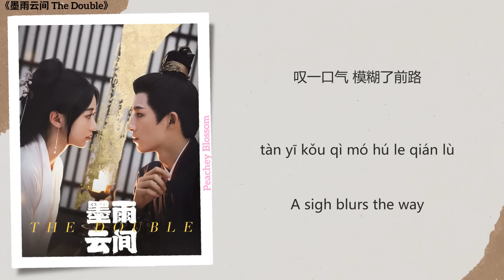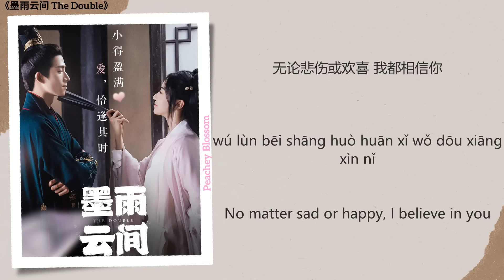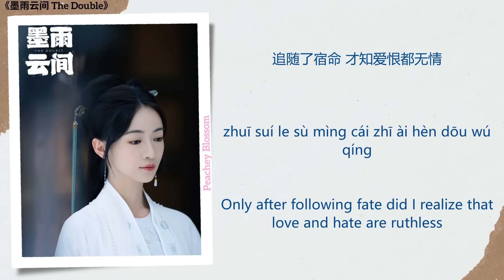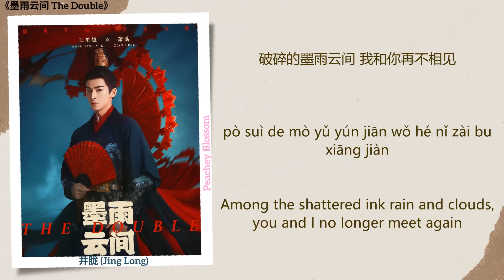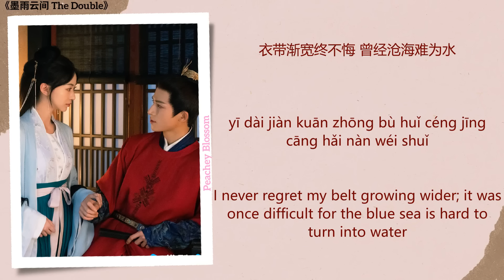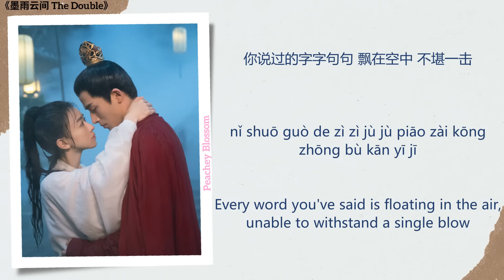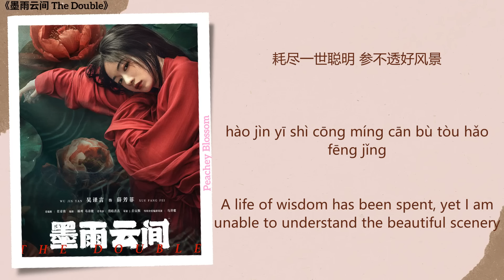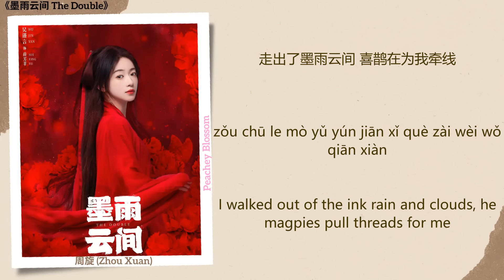The Double Full OST《墨雨云间》影视原声带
Drama Name (电视剧名字):《墨雨云间 The Double》
Songs & Timestamps:
1. 观雪 (Watching Snow) - 王心凌 (Cyndi Wang) 00:00
2. 活下去爱下去 (Live and Love) - 辰乐 (Chen Le) 04:34
3. 一世聪明 (A Life of Wisdom) - Faye詹雯婷 08:23
4. 墨雨云间 (Among Ink Rain and Clouds) - 井胧 (Jing Long), 井迪儿 (Jing Di’er) 13:27
5. 凋零 (Withered) - 黄诗扶 (Huang Shifu) 17:55
6. 当归 (Return Home) - 金润吉 (Jin Runji), 崔子格 (Queena Cui) 22:22
7. 芳菲落尽梨花白 (When Fragrance Falls, Pear Blossoms Turn White) - 米靓 (Mi Liang) 26:28
8. 一世聪明 (A Life of Wisdom) - 崔子格 (Queena Cui) 31:20
9. 墨雨云间 (Among Ink Rain and Clouds) - 井胧 (Jing Long), 周旋 (Zhou Xuan) 36:24